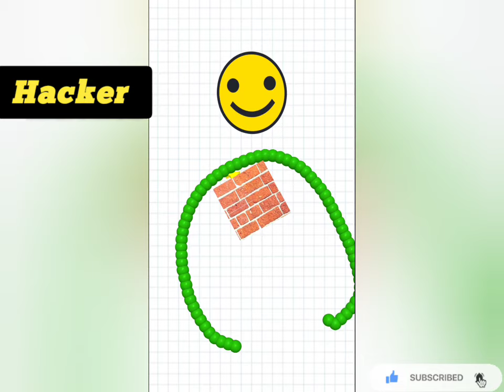NOOB vs PRO vs HACKER - Draw To Smash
NOOB vs PRO vs HACKER - Draw To Smash Hack All Levels Gameplay Animation - Top Free Mobile Best Games on iOS iPhone / Android 2023 Video.

Hey The Biggest Gaming Channel on YouTube! Upload daily walkthrough gameplay funny & best moments games videos compilation (NOOB vs PRO vs HACKER). You can find a lot of videos all in 1080p 60fps HD Quality of the most popular mobile best games and top games on iphone (iOS / Android) 2023. Best android, iphone games strategy, puzzle, action, adventure, board, card, casino simulation or even finance, sport, music, role playing, trivia and many more.

Passionate about brain teasers? Want to challenge your logical skills? Then take a look at Draw To Smash — a logic puzzle game in which you should draw a line, scribbles, figures or doodles to smash all the bad eggs.

Draw To Smash is an amusing logic game that will test your IQ and raise your intellectual abilities to a new level. Plan every step, estimate a possible outcome and build tactical strategies. Solve logical puzzles, pass interesting levels and open bonus levels.

Сollect golden keys — use them to open the treasure chest. Gold coins and skill stars will be inside. These stars will help you to increase your rating in the game. The more you play, the more stars you have and the higher your rating is. Train your brain and pass the way from a beginner to a guru in the world of teasers and physics games.

Joyful music and fun voices will cheer everyone up, and emotional faces won't leave anyone indifferent. You will never get bored with this game: it is constantly updated with interesting levels, characters and accessories for them.

Take a break from the hustle and bustle of everyday life — have fun and enjoy.